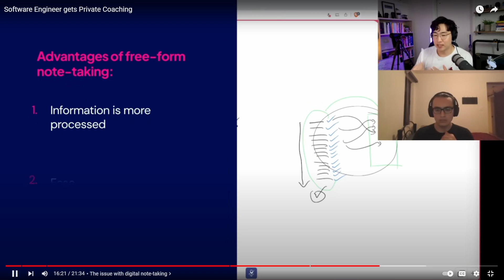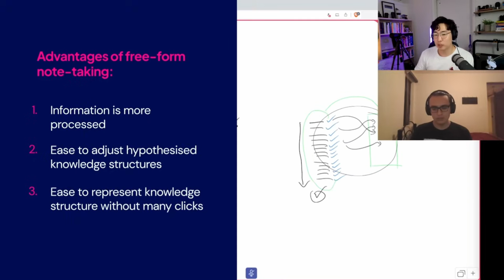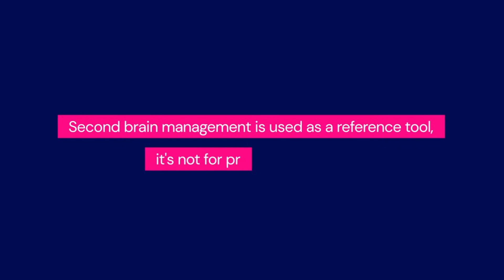Why Justin Sung is wrong about Obsidian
Timestamps:
0:00 Introduction
0:30 Zettlekasten
3:30 Second Brain
6:02 Organized notes
8:30 Learning while writing
9:55 Linking information
11:55 Visual anchoring
14:30 Obsidian is second brain management